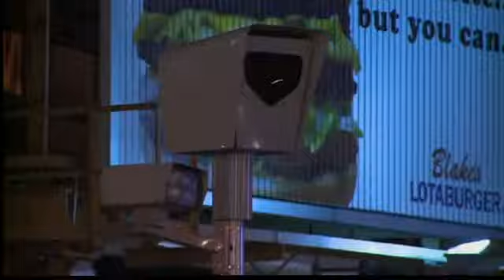Morning News Blitz | April 26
All of the morning's top stories with Matt Mauro and Elizabeth Alvarez.